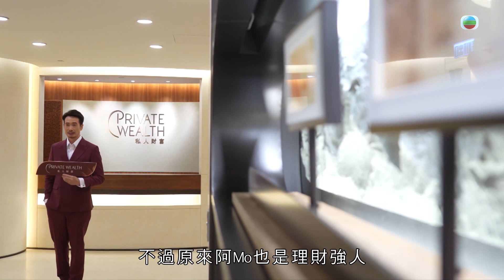東張西望｜陳豪拍攝理財廣告 笑談仔女理財習慣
宜家講到阿Mo陳豪，自然會諗起現時播出嘅《企業強人》，不過原來佢仲係一位「理財強人」，日前就拍攝咗一套理財廣告，入型入格，相當合襯！

阿Mo接受訪問時，亦提及到佢三個仔女嘅理財習慣，話大仔鍾意貨比三家，然後揀選質量較高嘅產品；二仔就相當節儉，只會揀最便宜嘅產品；至於細女就最豪氣，仲會同其他人分享，一下子就駛晒啲錢咁話！